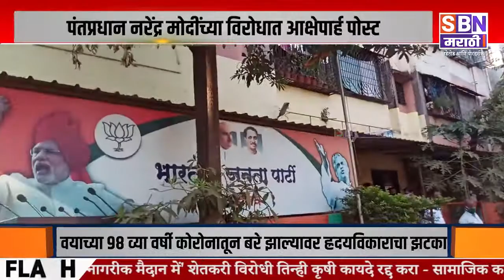व्हॉट्सॲप ग्रुपवर पंतप्रधान मोदींच्या विरोधात आक्षेपार्ह पोस्ट केल्या प्रकरणी भाजपचे तक्रारी निवेदन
व्हॉट्सॲप ग्रुपवर पंतप्रधान नरेंद्र मोदींच्या विरोधात आक्षेपार्ह पोस्ट केल्या प्रकरणी भाजपचे तक्रारी निवेदन.@